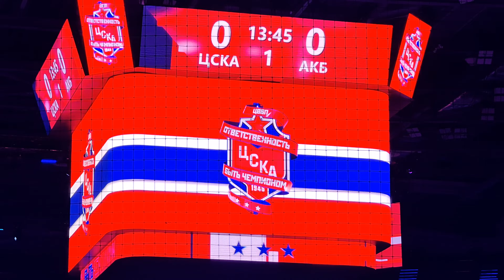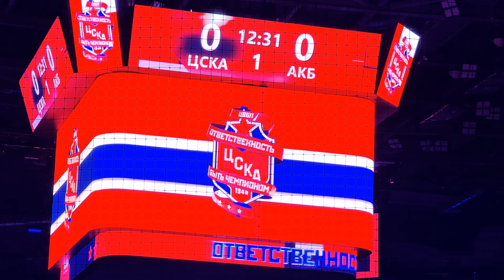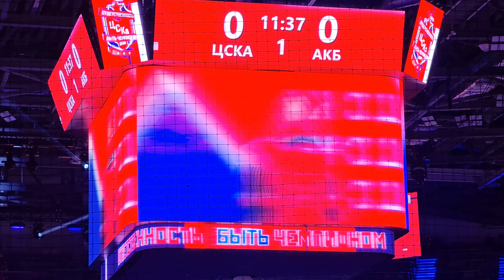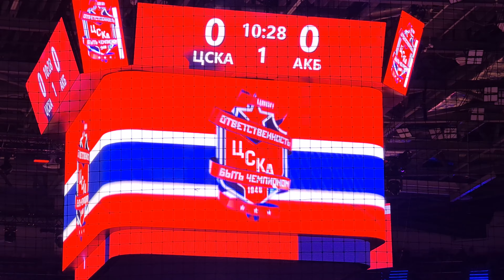Состав ПХК ЦСКА на игру открытия 01.09.23